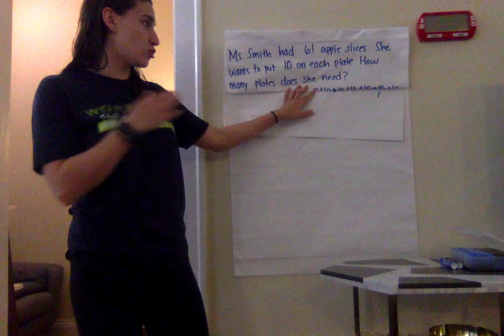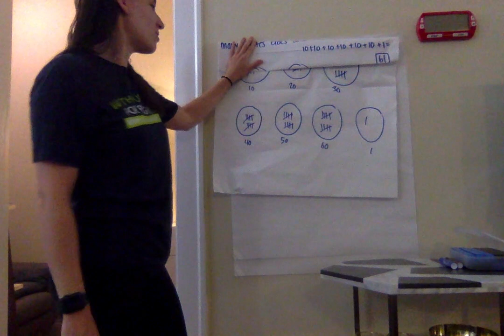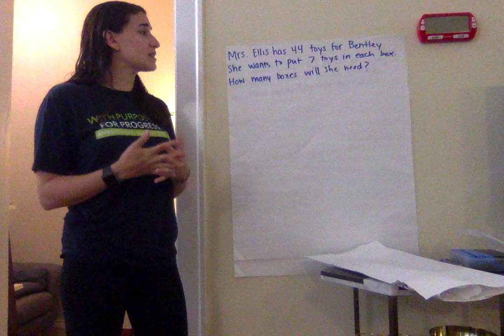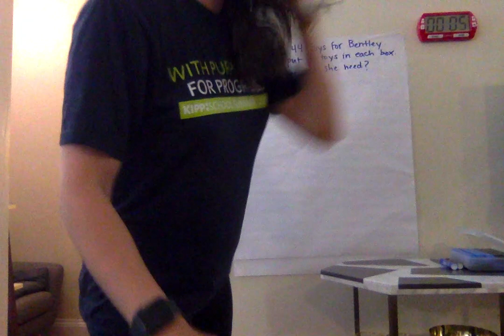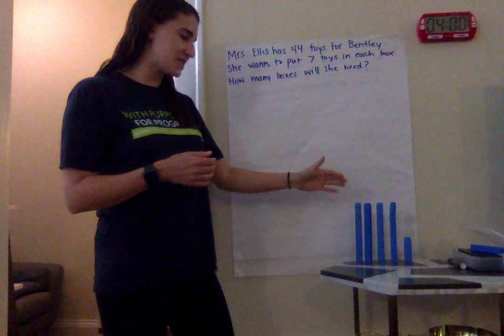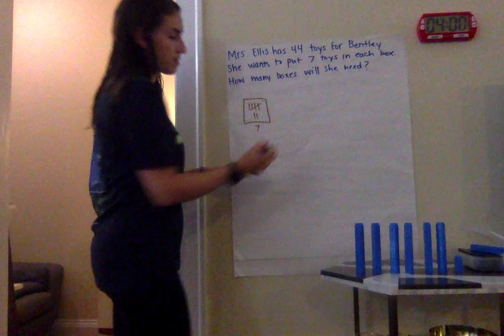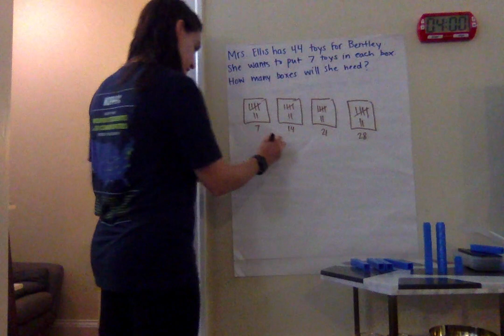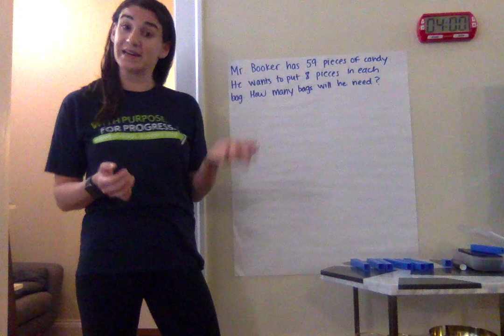CGI - Wednesday 5/27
Help Ms. Schultz with a new CGI problem!